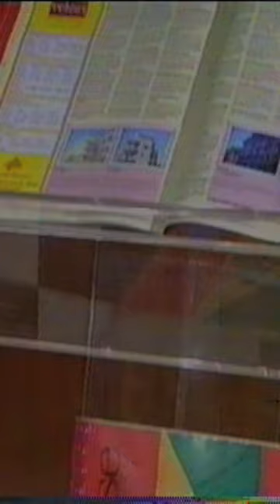Pt. 10 - Una telefonata importante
UNA TELEFONATA IMPORTANTE.
Avresti accettato di  trasferirti per fare carriera?
Ecco la risposta di Fabrizio Tolli, CEO della Gruppo Toscano Spa.